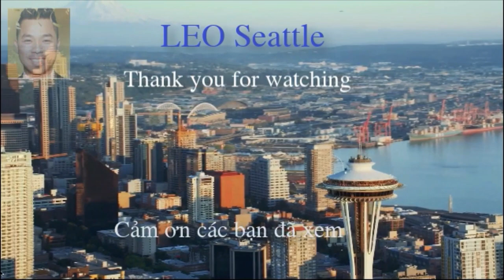Tỉa Tóc Cho Chó Poodle Ở Nhà đẹp như ở Tiệm / Poodle Grooming at Home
Appreciate it. I live in Seattle, Washington. Your questions are welcome.